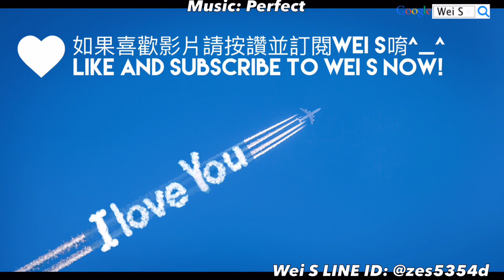LINE Rangers M科技挑戰7A公會副本: 雙香檳兔兔篇